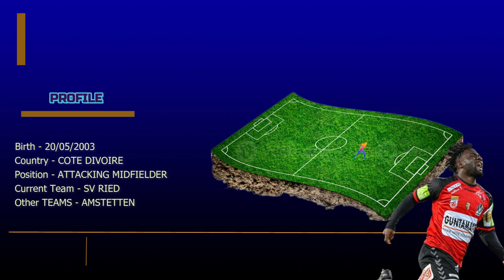Diomande Jr Best OF 22-23